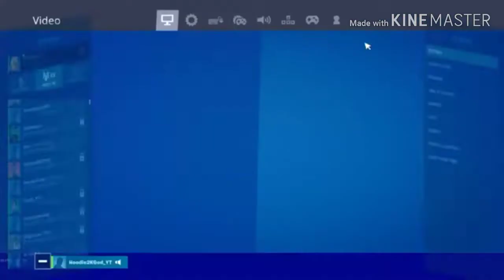No Building Challenge!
Hey guys. I'm sorry for not uploading for 2 weeks but now we are back! This video was requested by Yemi.